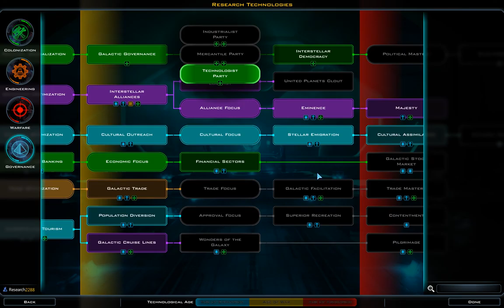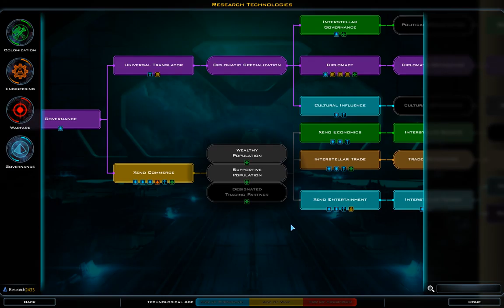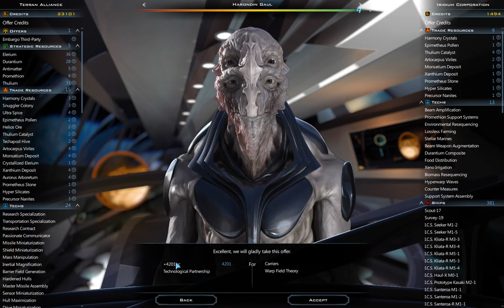Galactic Civilizations III: Godlike galaxy 200-210